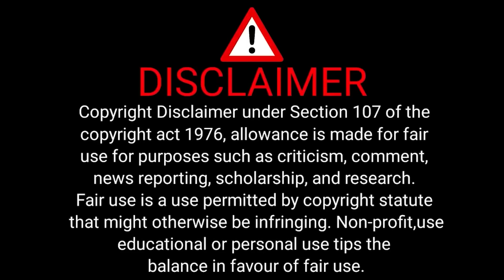ಎನ್ Dove ಮಾಡ್ತಾರೆ ಗುರು ಹುಡ್ಗಿರ್ 🙄 || Rapid-fire || 1 Joint Kannada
1 JOINT KANNADA ..❣
Jeevanada ondu istavada nenapina tayari...!

Headphone recommended for better sound experience🎧🎧🔉🔉🔊

Host - Vinay Kumar
DOP & Editor - Sachin V

Like ~ Share ~ Comment ❤  1 Joint Kannada  ✔

DO NOT OWN ANY COPYRIGHT OF THIS CONTENT, MUSIC 🎶 IS MADE FOR ONLY ENTERTAINMENT AND PROMOTION PERPOSE ONLY. ✔✔✔